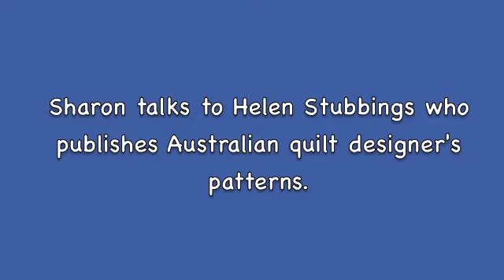Sharon Pederson Quilt Market Report 23 - Helen Stubbings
Sharon talks with Helen Stubbings who publishes the work of Australian quilt designers.